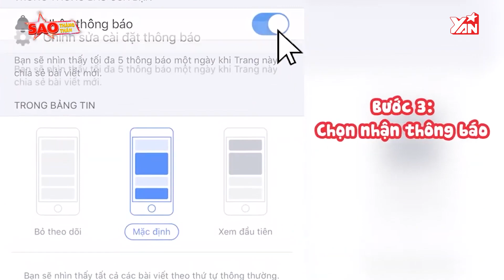Gigi Hương Giang Lên Tiếng Việc Mặc Đồ Bộ Ra Đường | Sao Thẳng Thắn | Tin Tức Giải Trí Showbiz Việt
Hãy theo dõi Yan trên:
✔️Youtube Yan News :